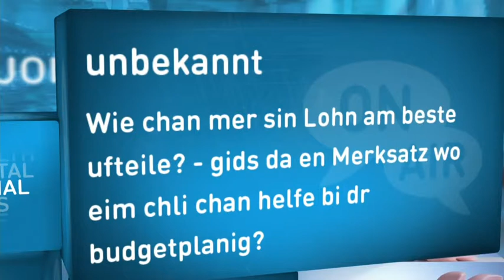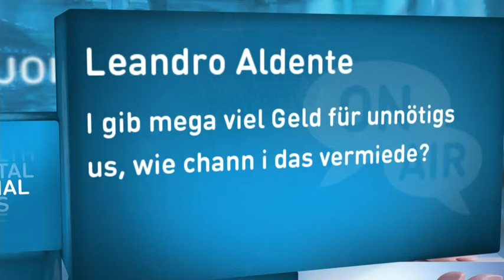„Man muss das Budget dem Lebensstil anpassen.“ (5/6)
Ein guter Weg mit seinem Geld bis Monatsende auszukommen, ist ein Budget aufzustellen. Dabei ist es sehr wichtig ALLE Rechnungen zu erfassen, auch solche die nur ein Mal im Jahr eintrudeln.
Was sind deine Erfahrungen mit Geldknappheit, Schulden und Konsum? Diskutiere mit uns über dieses Thema! Hier in den Kommentaren oder auf der Facebook-Seite der Juvenir.
 präsentiert von

joizid:3405140